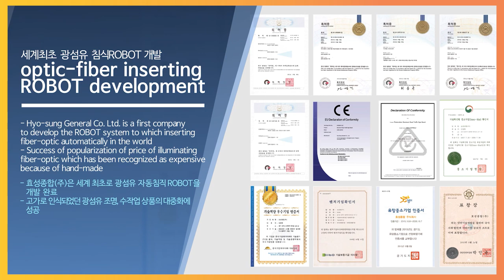광섬유 발광 교통안전표지 / 효성종합(주) [조달청 혁신시제품]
광섬유 빛의 직진성으로 인해 휘도가 높아 악천후 시 시인성이 단순 LED제품 대비 우수합니다

주간 및 야간에 기존 LED 제품처럼 평범한 조명이 아닌 고객이 요구하는 다양한 디자인을 적용할 수 있고 야간에는 섬세하고 수려한 조명으로 도시의 품격을 높여줍니다

전자파에 무해하며 방수 기능이 탁월해 구조상 고장이나 파손 우려가 없는 제품입니다.